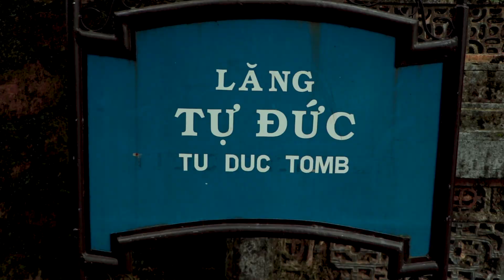Verrückte ROLLERfahrt mit Einheimischen in Hue - Vietnam VLOG #8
In diesem Video befinden wir uns in der Stadt Hue. An unserem ersten Tag haben wir uns auf eine Rollerfahrt mit einheimischen eingelassen um die geheimen Orte von Hue zu sehen. Ob dem so war, siehst Du in diesem Vlog :)